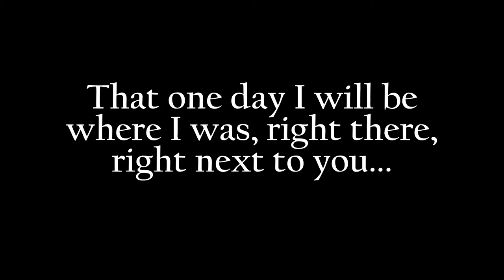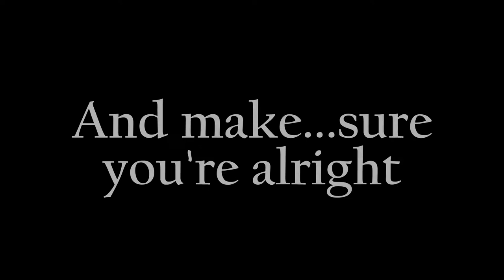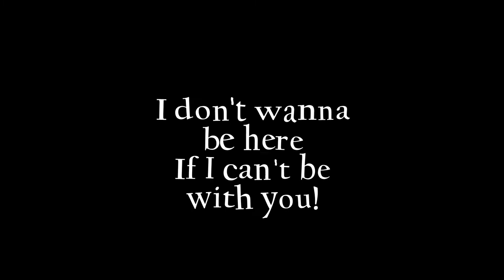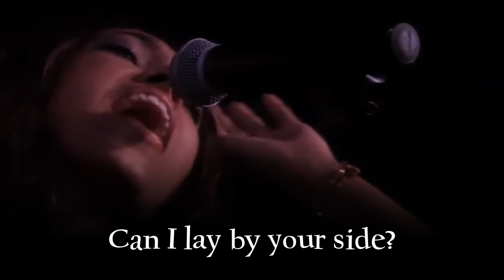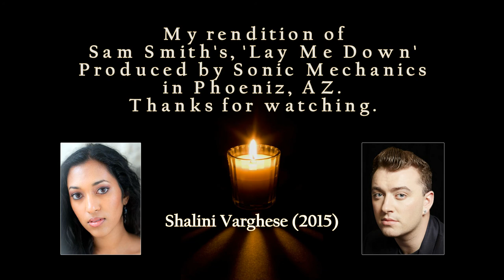Lay Me Down by Sam Smith (Covered by Shalini, 2015)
Here's a tune I covered a while ago at Sonic Mechanic Studios in Phoenix, AZ.  Just this month Mike McCaskill of A/V Affair created this lovely slideshow.  Enjoy!